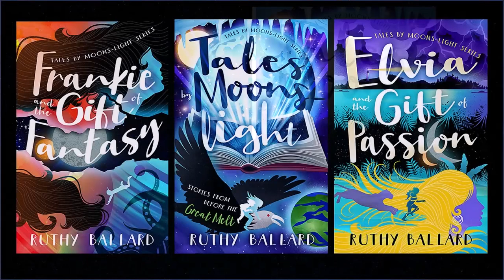Up in the Loft author readings, Elvia and the Gift of Passion, Sally's Startling News